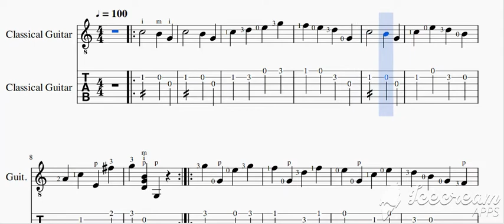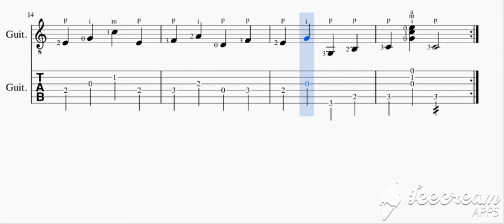Guitar : Study in C with TAB Easy - Fernando Sor ( 1778 - 1839 )